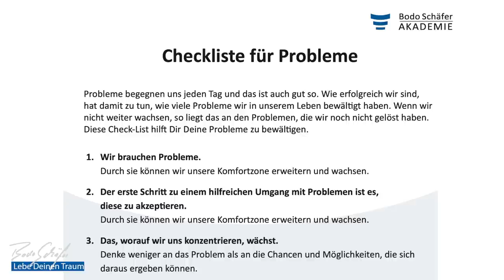Nie wieder Probleme | 20 Tipps für die ultimative Problemlösung (Teil 2)